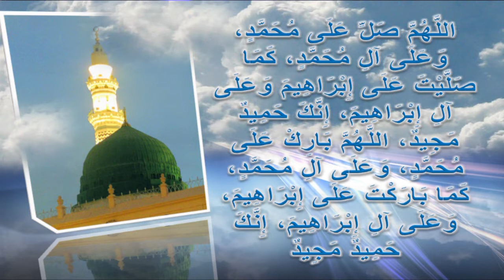Seerat e Mustafa series سلسلہ سیرتِ مصطفےٰؐ No 5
Seerat e Mustafa series سلسلہ سیرتِ مصطفےٰؐ No 5 Dr Ahmed Ali Siraj